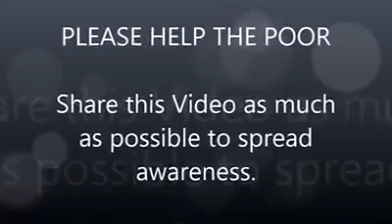አቦ ሀበሻ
አቦ ሀበሻ ለመሰጠት ቅድሚያ መሰጠት ያስፈግል
ሰውንም ለመርዳት የግድ ሀብታም መሆን ሳይሆን ሰው መሆን በቂ ነው